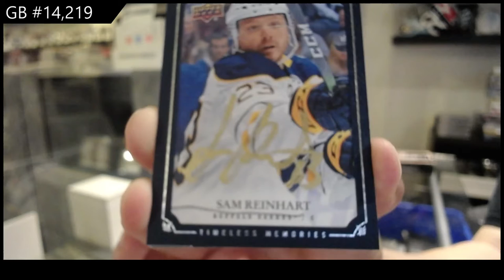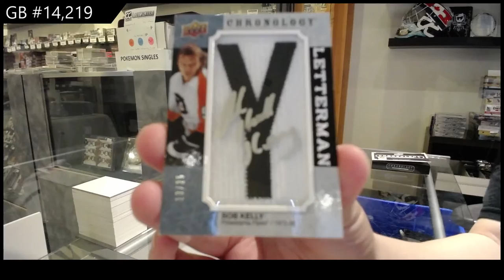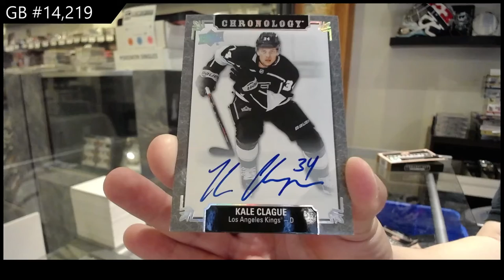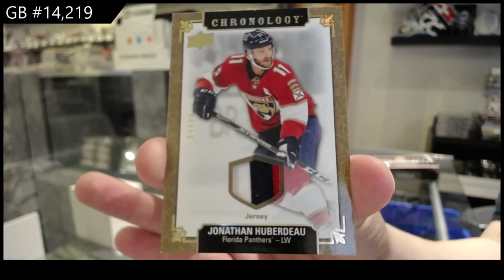19-20 Upper Deck Chronology Vol 2 Hockey 3 Box Break - C&C GB #14,219